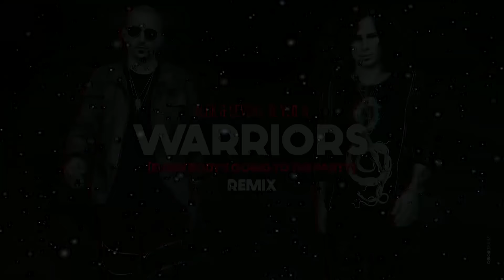Warriors - B.Y.O.B Remix - FREE DOWNLOAD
WARRIORS are delighted to offer you our BigfaT manipulation in a form of a rEMIX to the classical B.Y.O.B for a FREE DOWNLOAD...

We must admit, what originally stirred us up inside and pumped our blood vain's to to the max was Alok & Svenn grand deep house manipulation to one of our favorite all-time tracks by legendary heavy metal band 'System of a Down'... what a great flashback...  which led us to manipulate our very own BIGFAT PSY RMX.

ENJOY & SHARE THIS TRACK
& RMMBR DIVIDE & CONQUER - RAVE & PARTY

Everybody's going to the party have a real good time.
Dancing in the desert blowing up the sunshine.